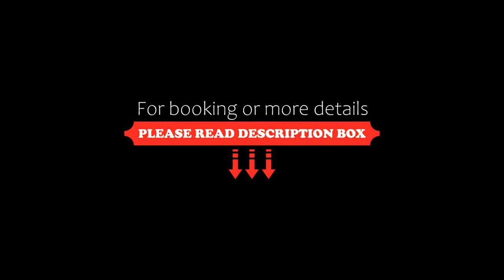Berg & Bett Säntis Lodge, Unterwasser, Switzerland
About Property:
You're eligible for a Genius discount at Berg & Bett Säntis Lodge! To save at this property, all you have to do is sign in.
The Berg & Bett Säntis Lodge is located at Unterwasser, between the famous Mountain " Säntis" on the north and the seven Churfirsten in the south. It takes you a three minutes walk to the station of the cable car. In a distance of 120 m you will find open- & covered courts of tennis, squash and badminton.
Property Type: Hotel
Address: Hauptstrasse, 9657 Unterwasser, Switzerland
Searching For
1. Berg & Bett Säntis Lodge - Unterwasser - Switzerland
2. Berg & Bett Säntis Lodge - Unterwasser - Switzerland Address
3. Berg & Bett Säntis Lodge - Unterwasser - Switzerland Rooms
4. Berg & Bett Säntis Lodge - Unterwasser - Switzerland Amenities
5. Berg & Bett Säntis Lodge - Unterwasser - Switzerland Offers and Deals
Audio Credit:
Track Title: Blank Slate
Artist: VYEN